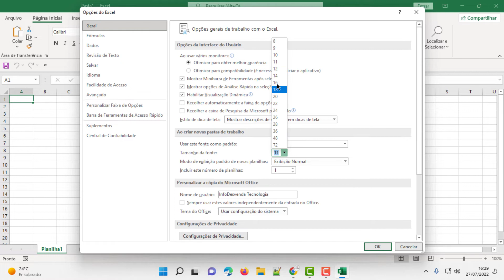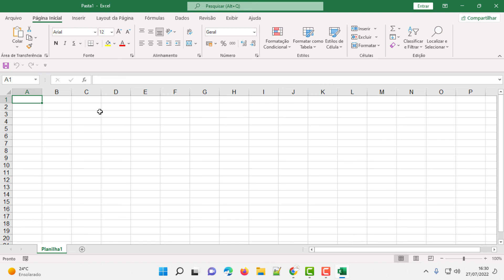Como alterar a fonte padrão do EXCEL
Como alterar a fonte padrão do EXCEL. Tutorial fácil e rápido de como alterar a fonte padrão do EXCEL e iniciar todos os documentos com uma fonte específica.

O Microsoft Office Excel é um editor de planilhas (Folhas de Cálculo) produzido pela Microsoft para computadores que utilizam o sistema operacional Microsoft Windows, além de computadores Macintosh da Apple Inc. e dispositivos móveis como o Windows Phone, Android ou o iOS. Seus recursos incluem uma interface intuitiva e capacitadas ferramentas de cálculo e de construção de tabelas que, juntamente com marketing agressivo, tornaram o Excel um dos mais populares aplicativos de computador até hoje. É, com grande vantagem, o aplicativo de planilha eletrônica dominante, disponível para essas plataformas e o tem sido desde a versão 5 em 1993 e sua inclusão como parte do Microsoft Office.

O Excel é a melhor plataforma eletrônica para criação de planilhas. Muitas empresas hoje sobrevivem com base em uso destas planilhas. Seus recursos incluem uma interface intuitiva e capacitadas ferramentas de cálculo e de construção de gráficos que, juntamente com marketing agressivo, tornaram o Excel um dos mais populares aplicativos de computador até hoje.